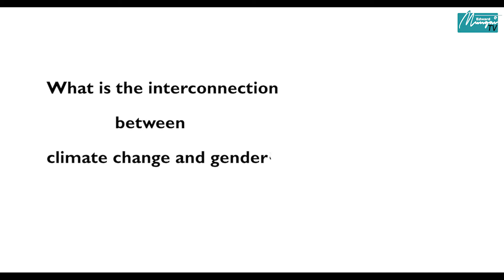Women are key to mitigating climate change in Kenya